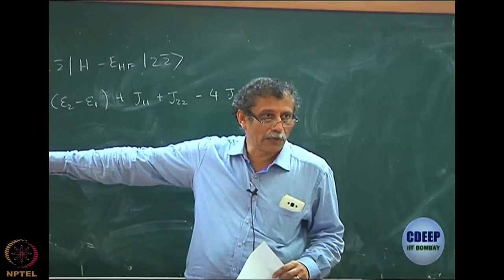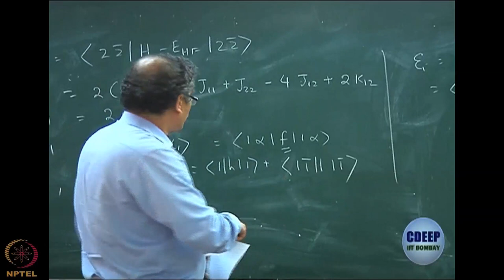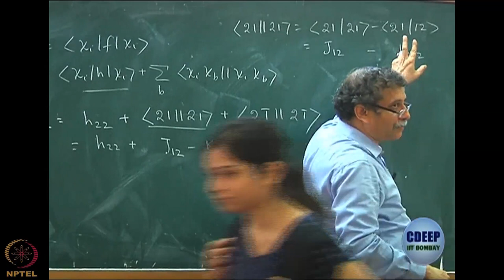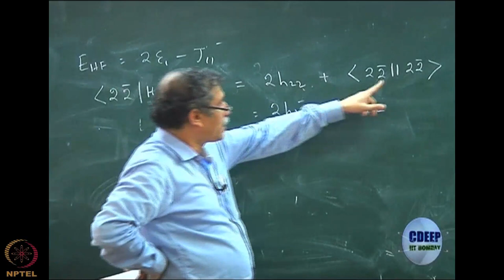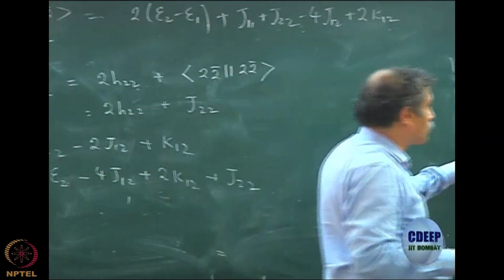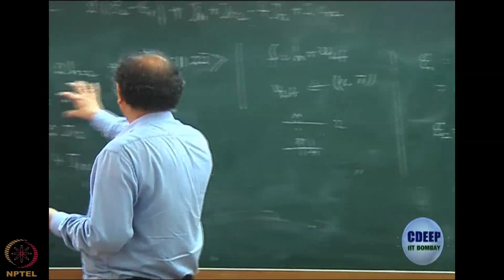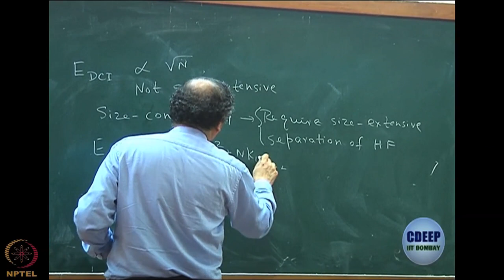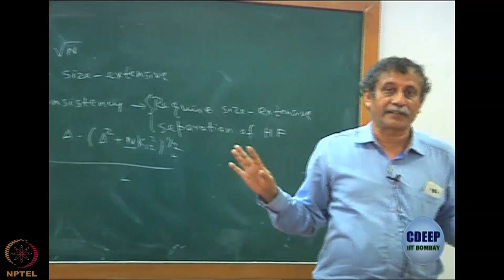Week 11 : Lecture 64 : problem of truncating CI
Lecture 64 : problem of truncating CI